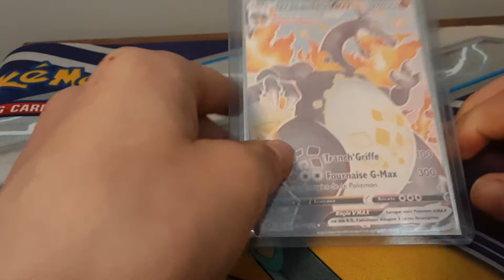18 avril 2021